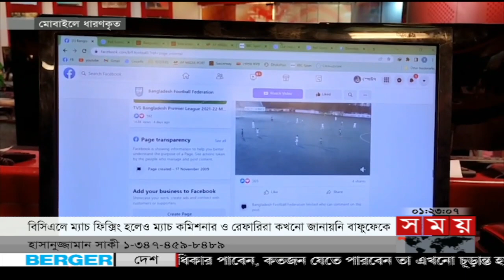খেলার সময় | দুপুর ১টা | ০৯ এপ্রিল ২০২২ | Somoy TV Bulletin 1pm | Latest Bangladeshi News